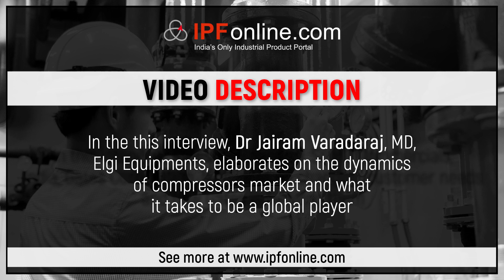Interview of Dr Jairam Varadaraj, MD, ELGi Equipments by Industrial Product Finder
"Elgi compressors help industries in saving significant energy"

Interview by Rakesh Rao, Executive Editor, Industrial Product Finder